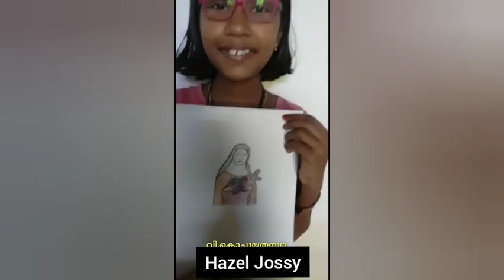Theresian 2021|| St Sebastian's Sunday School || Ayarkunnam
Editing : Ann Maria Jose, Vadakkekuttu.